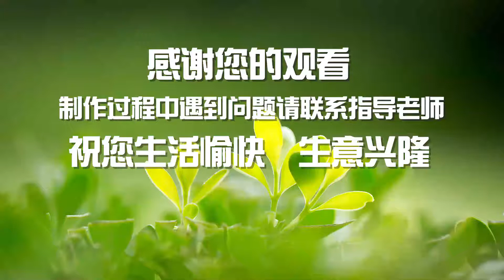08和面和面剂子制作 2021323111838